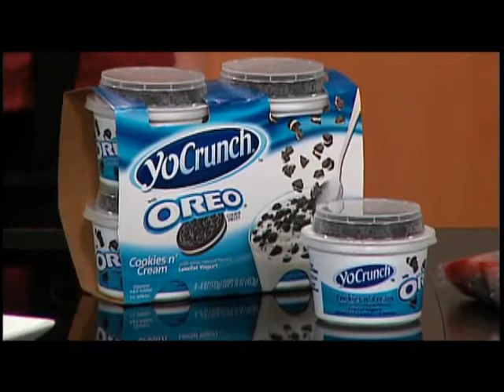Back-To-School Smart Snacking Solutions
Tara Gidus from YoCrunch® joins The Balancing Act to discuss kid snacks that they will really eat, without being loaded with calories. Made with nonfat yogurt that's packed with calcium and vitamins.